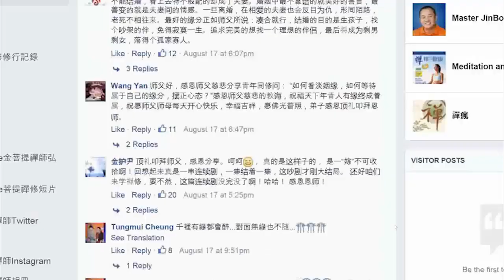異地戀情 會有結果嗎 | 異國戀變奏曲 | 愛情問答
姊弟戀加異國戀，這聽起來就像是從電影中走出來的浪漫愛情故事，然而短片中的女孩卻因此而陷入深深的擔憂之中。一段因為出國出差而譜出的戀曲、一段在異地相思中延續五年的戀情，究竟該何去何從？

金菩提宗師從人生的實際面著手，務實地分析異國戀的利弊，供當事者自行思索，以便找出一條最好的出路。點開這部短片便知其中究竟！

★影片重點：
00:00:00 異地戀情 能修成正果嗎 | 異國戀變奏曲 | 愛情問答
00:00:33 愛情問答：異國戀
00:02:01 愛情問答：異國戀會不會有結果？